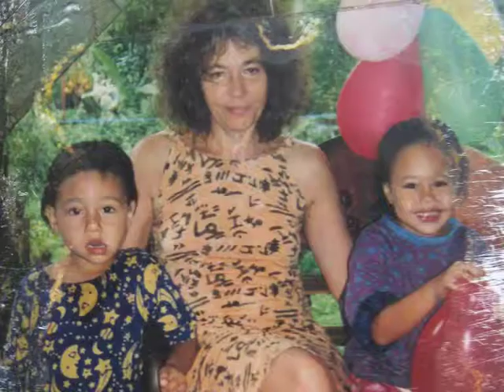Coolio X-Mas 2010